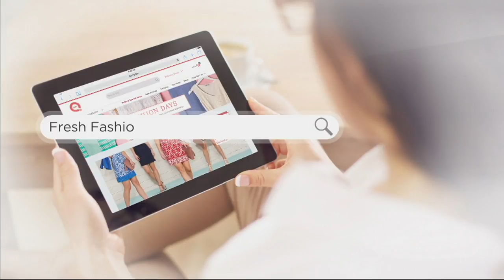GRAVER Susan Graver Chambray Off-the- Shoulder Tunic on QVC